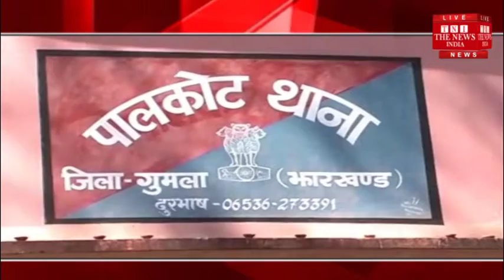[ Jharkhand ] देवगांव में एक झोलाछाप डॉक्टर ने एक व्यक्ति की ली जान,मृतक का पुत्र भी बीमार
गुमला– नीम हकीम खतरे जान बाली कहावत को चरितार्थ करते हुए गुमला के पालकोट थाना क्षेत्र के देवगांव में एक झोलाछाप डॉक्टर ने एक व्यक्ति की जान ले ली,वहीं मृतक का एक पुत्र गंभीर रूप से बीमार है।